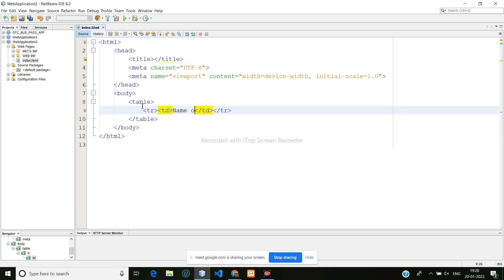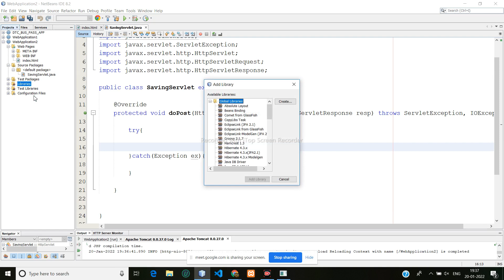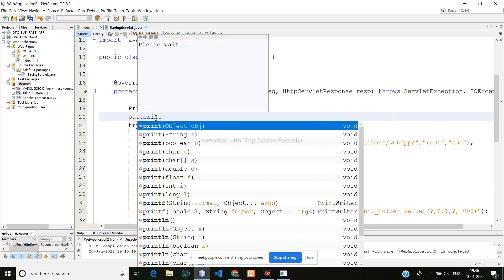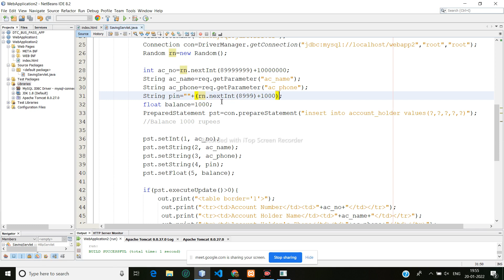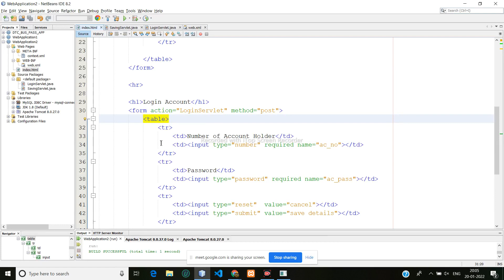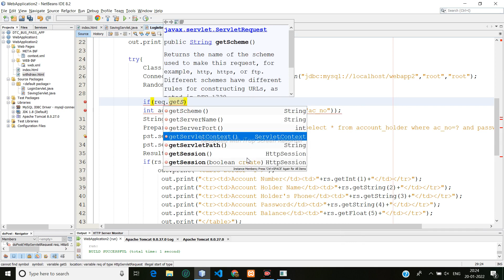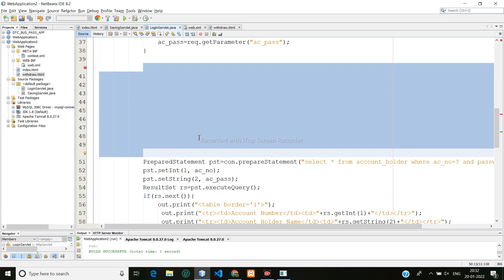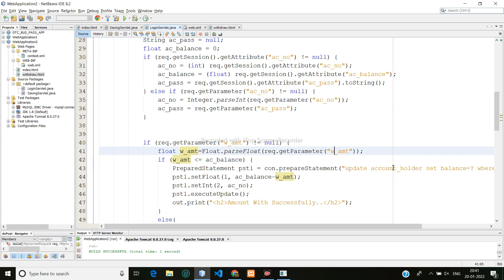Java Servlet Practice Part 1 | Database Connectivity | Bank Account Details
I. Write a Servlet and a JDBC program to manage savings bank accounts. This program should provide facilities for
(a) Account Balance Enquiry
(b) Withdrawal of Money